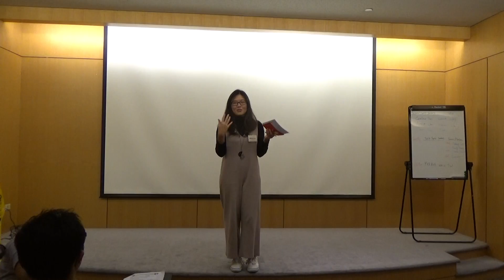【Prepared Speech】Caroline - Make dreams come true (C1)